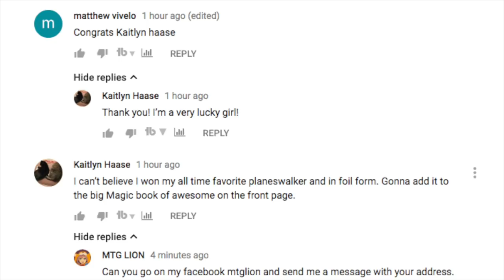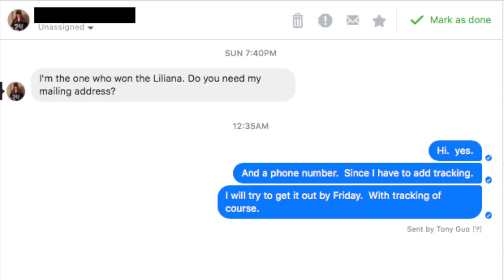Congrats Kaitlyn & I'm Going to Change